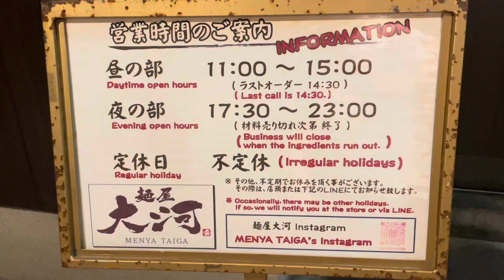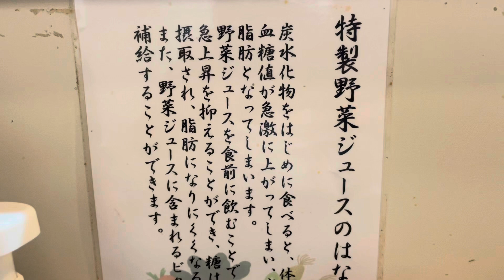【あっ‼️スズキックが喋った🤣】だってサングラスないんだもの😎石川県金沢市にある麺屋大河でめちゃ美味な一杯😋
本日の【詳しい土曜日動画】は社員旅行中でもラーメン散策🍜石川県金沢市の行列につられて最高の一杯に出会った😆ラーメンの神様ありがとう👼

1920年代後半
2代目大髙直吉の下、醤油年間生産量18000Lとなる。

1951(昭和26)年
1月4日、大髙醤油株式会社設立。3代目大髙福三が代表取締役に就任。

1963(昭和38)年
3月、JAS規格認定を取得。

1983(昭和58)年
1月、4代目大髙和郎が代表取締役に就任。

2001(平成13)年
4月、有機JAS規格認定を取得。

2003(平成15)年
6月、5代目大髙衛が代表取締役に就任。

2006(平成18)年
2月、ISO9001：2000認証を取得。

2015(平成27)年
2月、直営れすとらん「庄右衛門」を開店

2022(令和4)年
12月、直営れすとらん「庄右衛門」から富士虎屋へ変更『らぁ麺富士虎』と『大髙醤油直売店』をリニューアルオープン